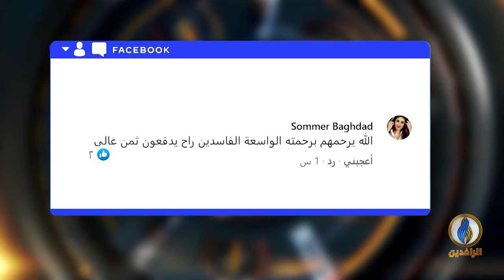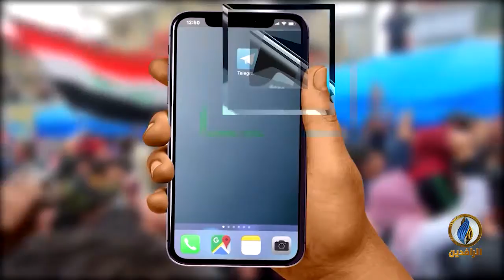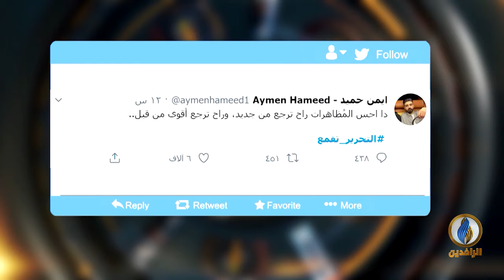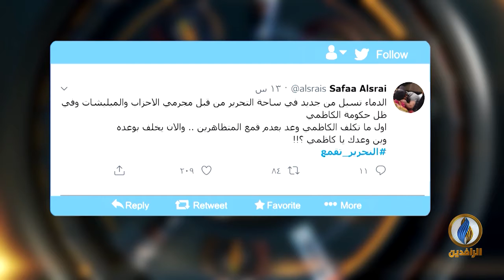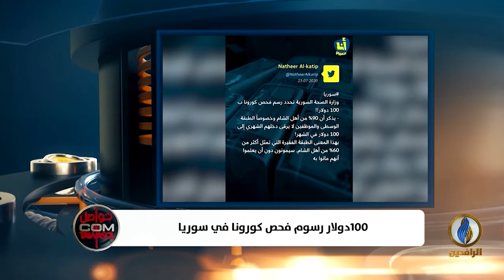تواصل_دوت_كوم | 27 - 7 - 2020